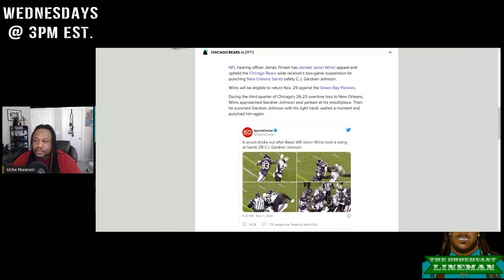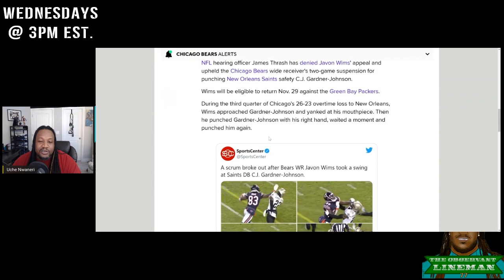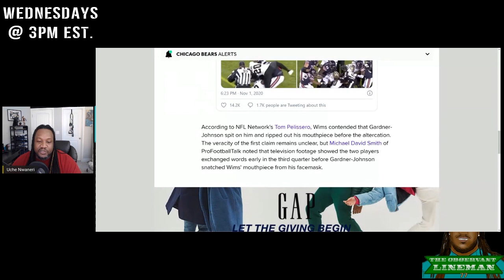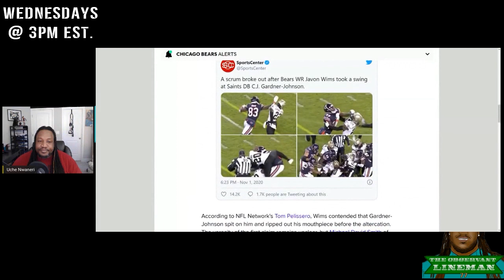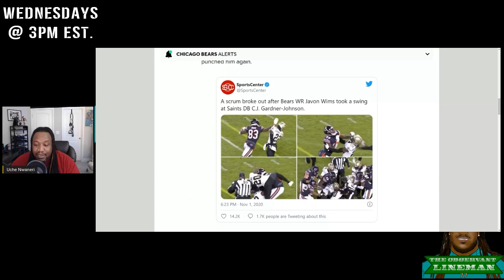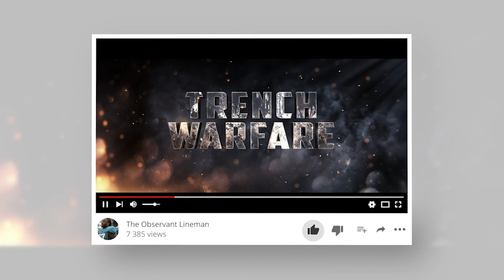Chicago Bears WR Javon Wims is an IDIOT. Suspended 2 games by NFL